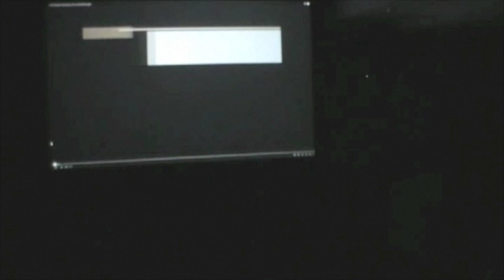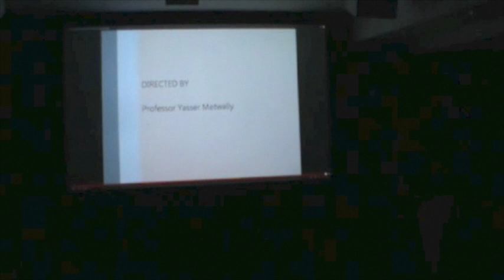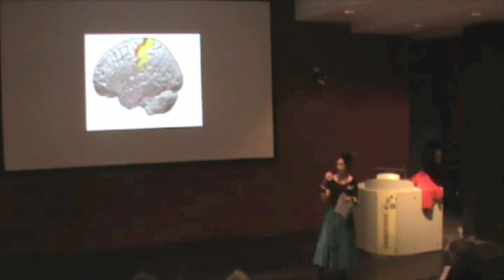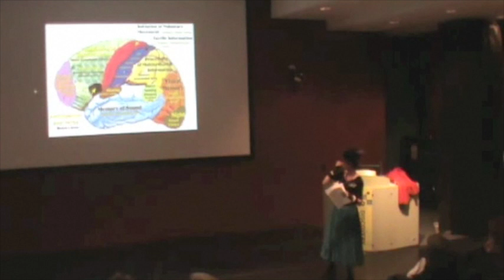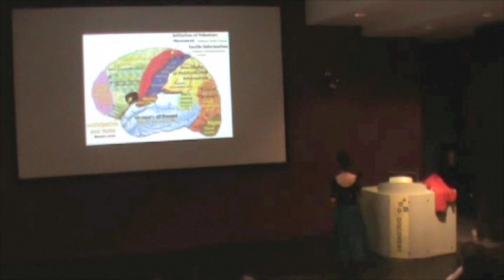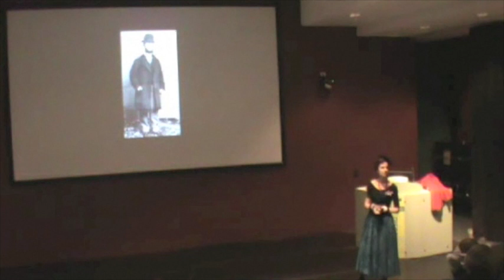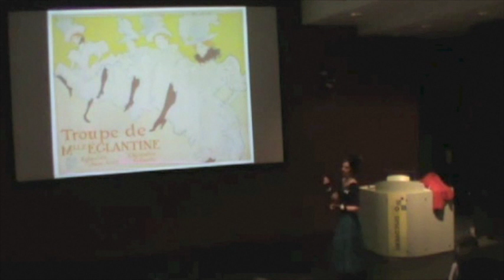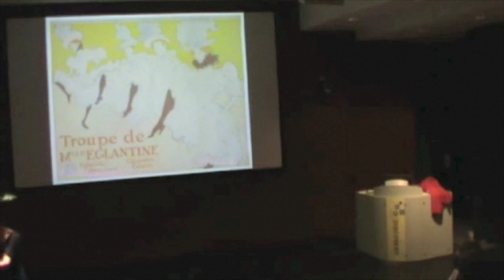Zsuzsi on JaneAvril 02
DANscienCE 2013 performance / presentation